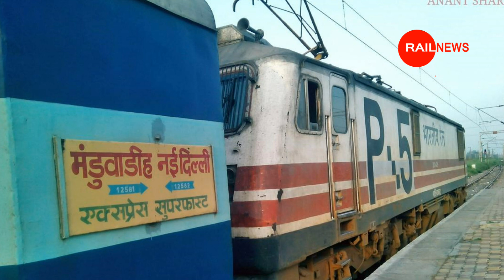मुंबई से दिल्ली पंजाब से बिहार नई रेलवे लाइन || Mumbai Delhi Punjab Bihar New Railway Line Update